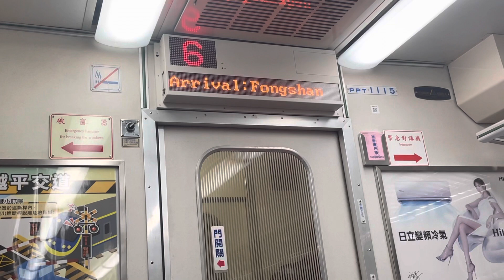台鐵172次自強號車廂報站廣播#台鐵#台鐵列車#自強號 🚅🛤️